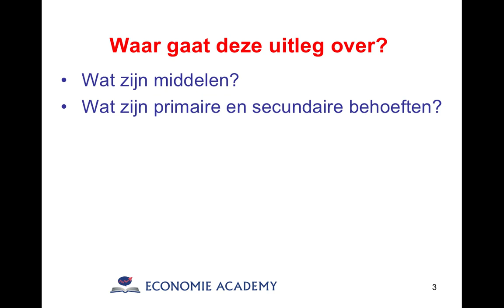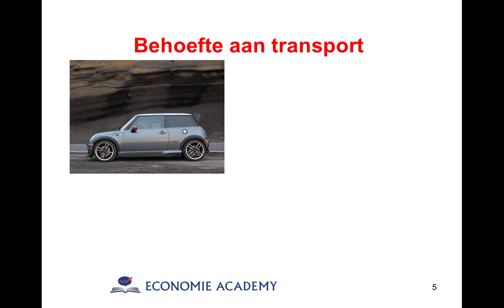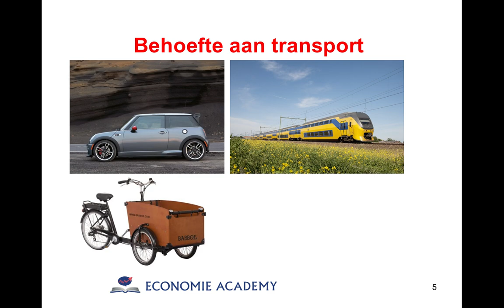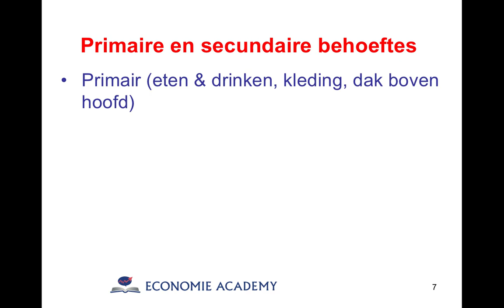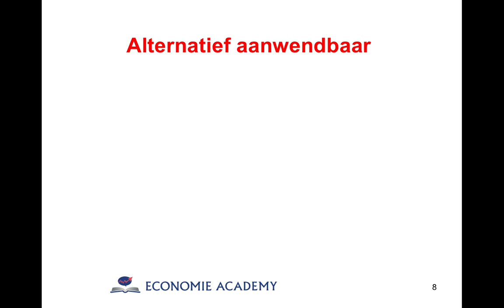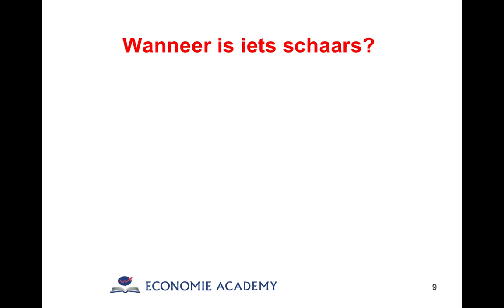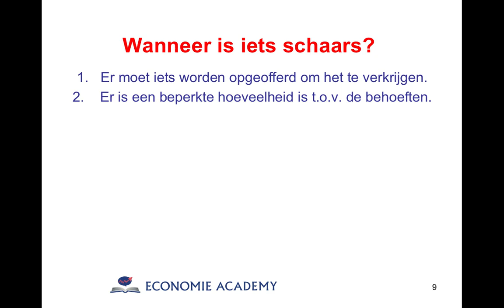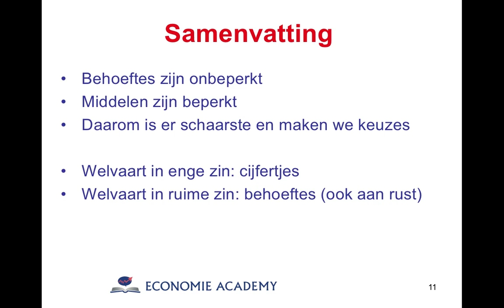Economie Academy voor Vmbo GL/TL | uitleg over middelen, behoeftes en schaarste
✅ Dit jaar examen? Mis deze super handige online examentraining niet
✅ Ken jij deze 10 tips om te scoren op je toets of examen al?